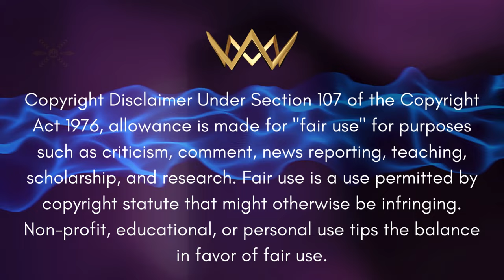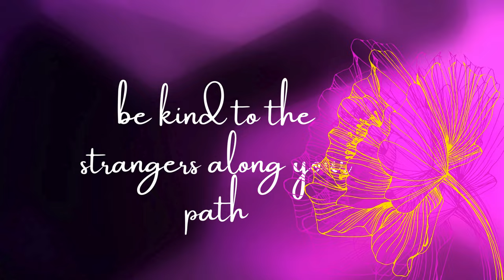Majesty Sussex Report - Let's Talk - Update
Quick chat :-)